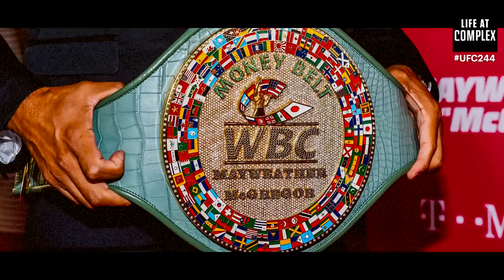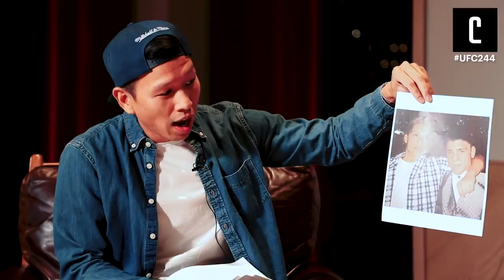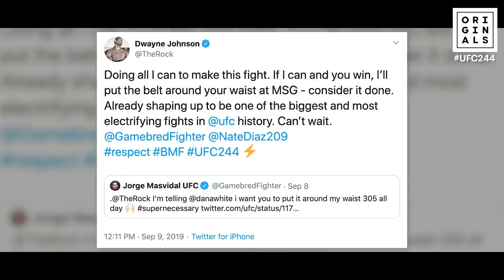UFC 244 Who's The Baddest? Jorge Masvidal vs Nate Diaz!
On this episode Tony Mui sits down with Dana White, Nate Diaz, and Jorge Masvidal to discuss the upcoming UFC244 event at Madison Square Garden on Nov. 2nd. "West Coast Gangsta" Nate Diaz and the "Street Jesus" Jorge Masvidal. Nate and Jorge share some stories with the audience about their first jobs and celebrity encounters!